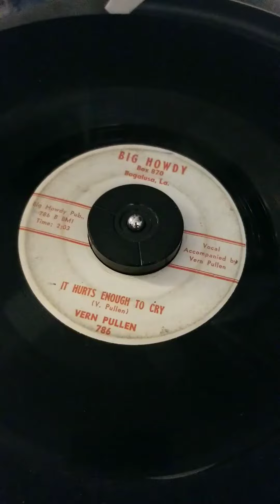"IT HURTS ENOUGH TO CRY " VERN PULLEN, BIG HOWDY RECORDS 786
COUNTRY BALLAD RECORDED IN BOGALUSA, LOUISIANA